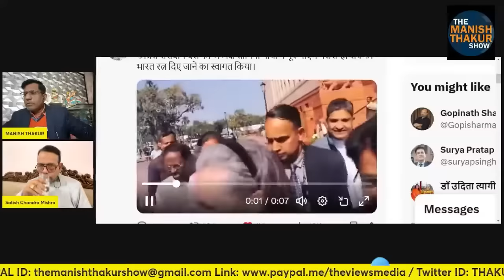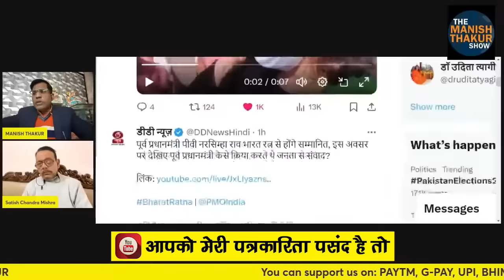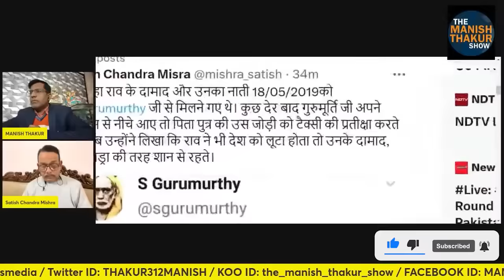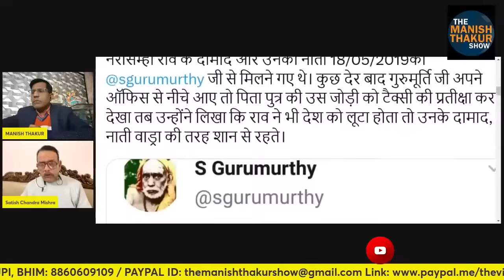नरसिंह राव दोबारा पीएम बन जाते तो सोनिया जेल में होती! Satish Mishra | Manish Thakur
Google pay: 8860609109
PhonePe: theviewsmedia@okaxis
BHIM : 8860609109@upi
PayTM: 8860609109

BANK: AXIS BANK
NAME: MANISH THAKUR
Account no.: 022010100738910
IFSC : UTIB0000022
Branch: Sec 16, NOIDA, Uttar Pradesh